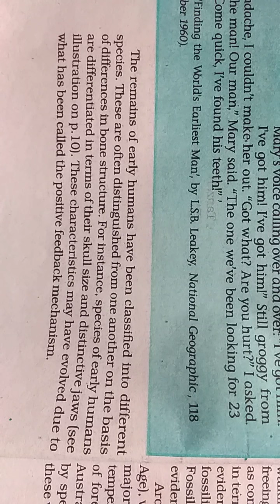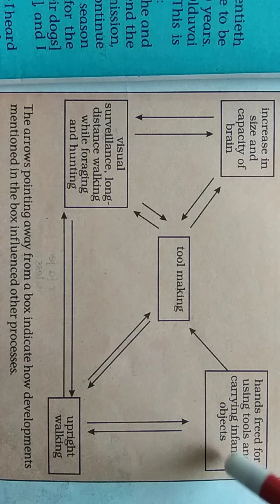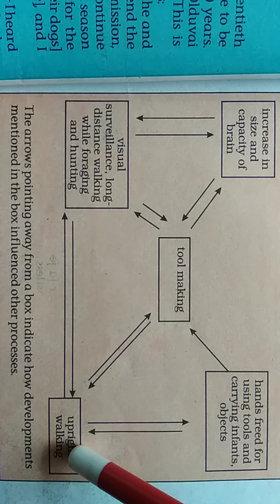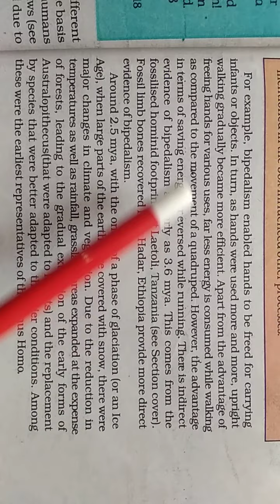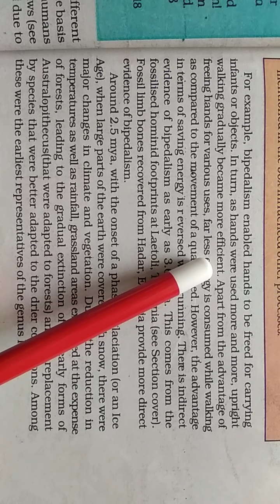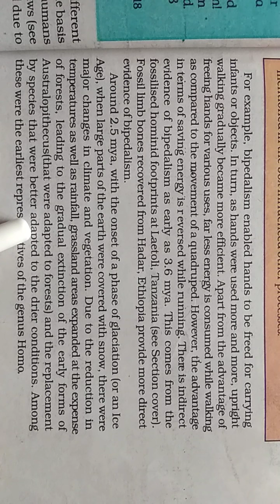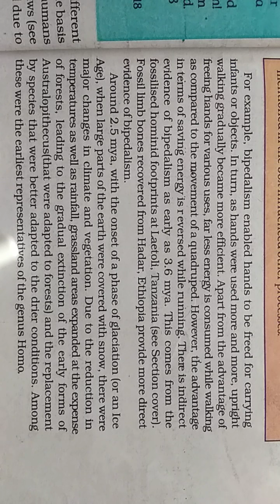Class-11th{History} Ch-1(From the Beginning of Time) on 30/05/2020